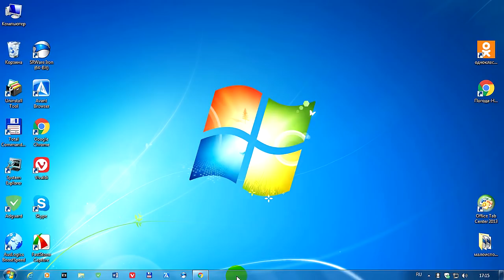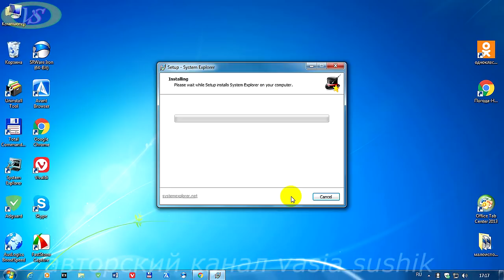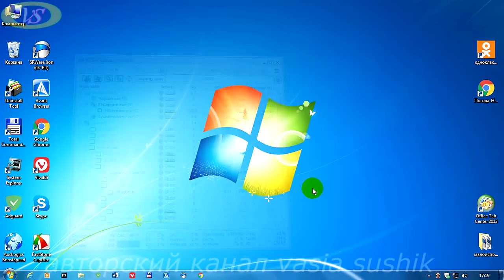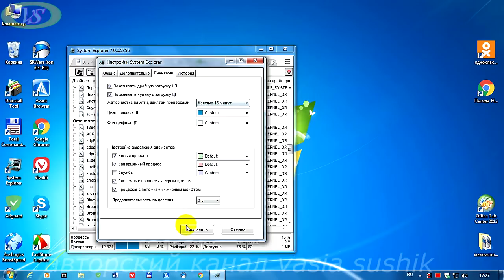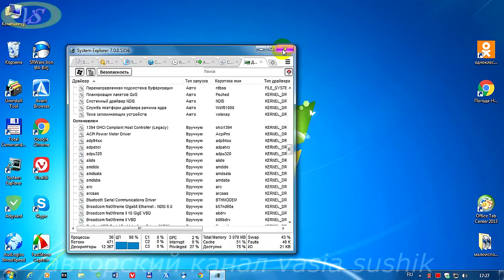Компьютер начинает тормозить-что делать.Как очистить память на компьютере windows 7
Компьютер начинает тормозить,-как исправить или так сказать как освободить его от лишней занятой памяти,которая не используется.Как очистить память на компьютере windows 7 с помощью программ,что бы он свободно работал не загружал не нужной памятью процессы.Многофункциональные полезные программы для
компьютера,работа с системными утилитами и не только это,но и много других необходимых работ с этой программой, мы сможем улучшить производительность компьютера.Как очистить память компьютера windows 7 покажем с помощью этой программы.Это относится к теме как ускорить работу компьютера windows 7 после длительной работы с разными программами и браузером.Часто приходится закрывать программы,которые без нашего ведома запускаются вместе с программой windows.Применяя эту не сложную,но полезную программу для компьютера мы сможем решить многие проблемы,которые происходят во время работы компьютера.В том числе и запрет на программы,которые открываются при запуске компьютера.Системные утилиты windows можно проверить с помощью этой программы.После проделывания необходимых работ для хорошей работы компьютера,мы заметим,что действительно эта полезная программа для компьютера решила многие проблемы самостоятельно. Отключение тех или иных служб,или процессов контроля работы компьютера,мы сможем добиться наилучших показателей ускорения его,а также как очистить память на компьютере windows 7 применяя эту программу.Таким образом мы сможем ускорить работу компьютера windows,что не так маловажно на слабых компьютерах.Как очистить память компьютера windows 7 показано видео.только необходимо досмотреть до конца.Почему компьютер начал тормозить и как исправить эту ошибку смотри следующее видео.Но и с помощью этой программы очищая память компьютера,тем самым мы даем возможность ему более эффективно работать.И много других системных утилит предлагает эта программа.Смотрим видео и необходимые работы проделываем сами с помощью этой полезной программы для компьютера.Теперь вы знаете как очистить память компьютера вручную и с помощью этой программы задать задачу,что бы эта работа проходила в автоматическом режиме.Смотрим плейлист на моем канале "компьютер для начинающих " и полезное применяем на своем компьютере.Теперь вы знаете как очистить память на компьютере windows 7 с помощью программ.После этого не будем задаваться вопросом почему компьютер начинает тормозить.Удачи!